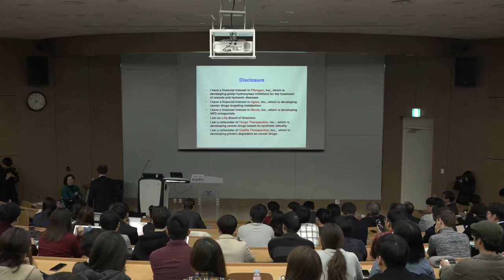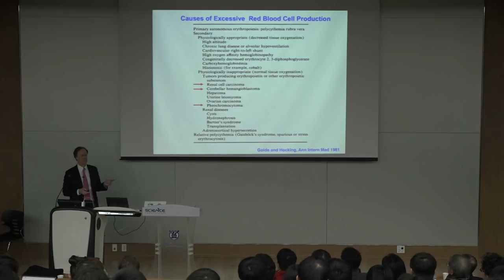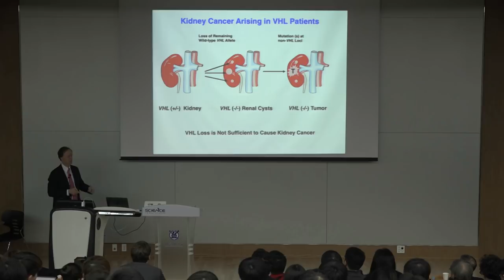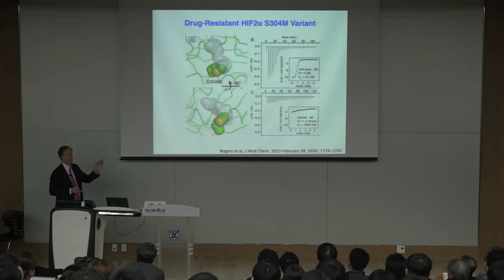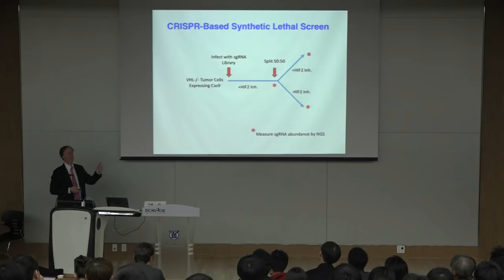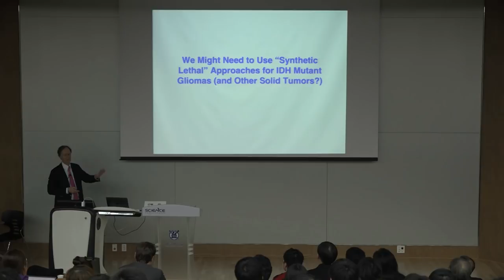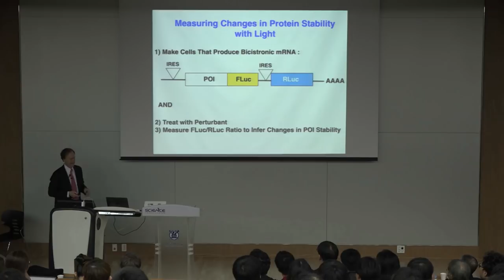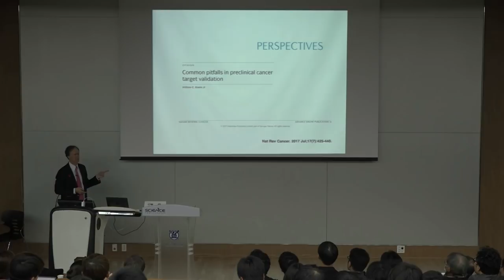[강연] 2019년 노벨생리의학상 수상자 윌리엄 케일린 세미나 (자막 없음)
[강연] 2019년 노벨생리의학상 수상자 윌리엄 케일린 세미나 | 서울대학교 특별강연